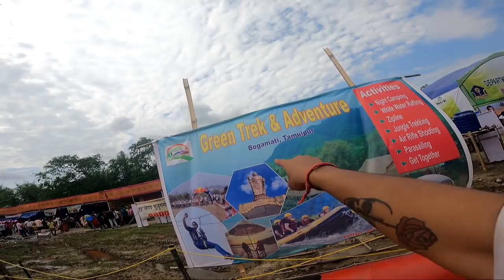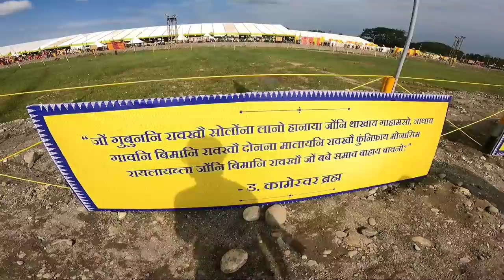The last day Bodo Sahitya Sabha🔥 (Tamulpur Btr Assam)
MIC :-  BOYA M1 MIC FOR LAPTOP

MOBILE ⏩  IQOO 7 5G  Storm Black 8GB RAM

LAPTOP ⏩  ASUS ROG Zephyrus

Tags..